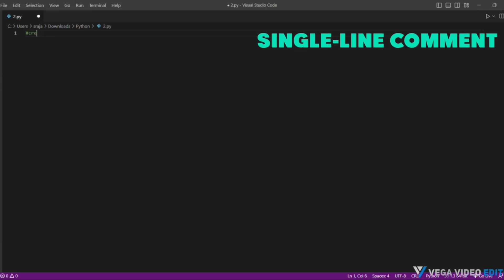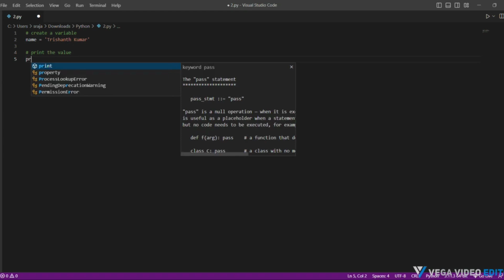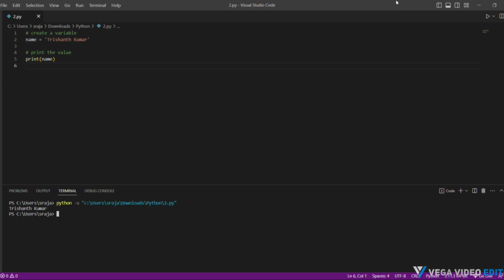Python (Programming Language) Project 2: 'Single-line Comment' Created by Trishanth Kumar